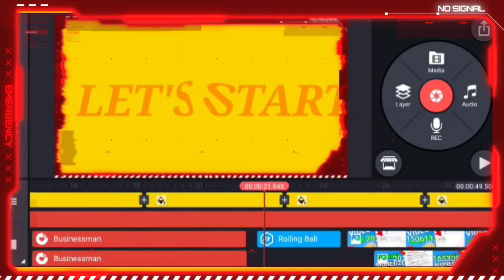Mst trick!! subscriber कैसे बढ़ाये!! subscriber बढ़ाने का मस्त तरिका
Mst trick!! subscriber कैसे बढ़ाये!! subscriber बढ़ाने का मस्त तरिका ‎@Manoj Dey

Description

Hack👹 सिर्फ 5 घण्टे में 912+😱 Subscribers | Subscriber Kaise Badhaye | How To Increase Subscriber

Hack👹 सिर्फ 5 घण्टे में 912+😱 Subscribers | Subscriber Kaise Badhaye | How To Increase Subscribers @Manoj Dey @GooglyGyan1
 youtube subscriber kaise badhaye app 2021 youtube subscriber kaise badhaye free